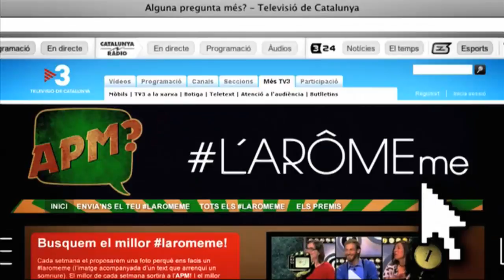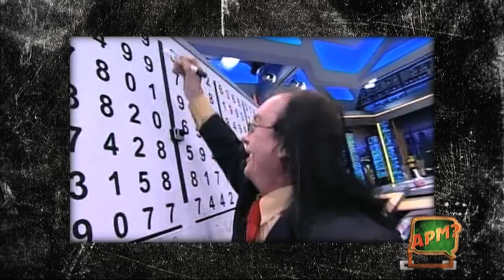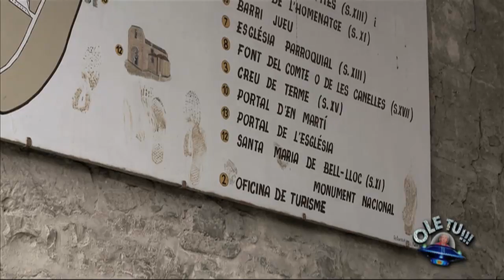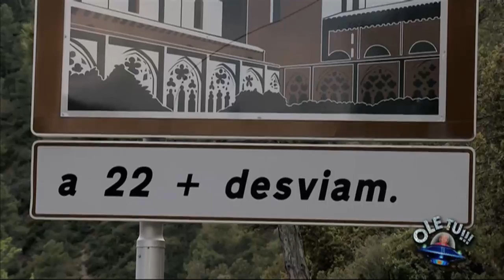APM? - Capítol 356 - 04/06/2014 - TV3